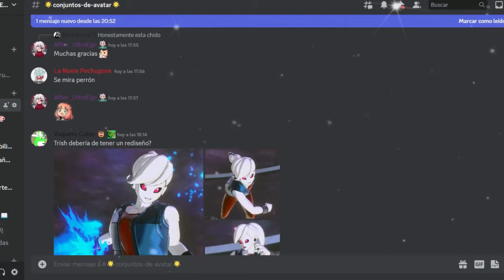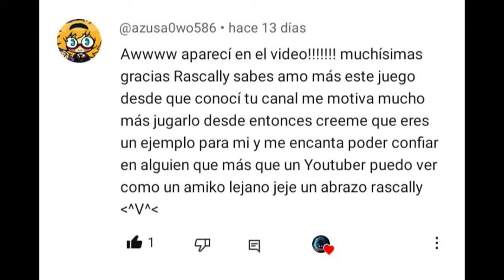EL COMIENZO DE TODO | ESPECIAL 10 K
Ey what a peks gente ¿Cómo están? Sean bienvenidos al especial por los 10K... gracias por todo :3